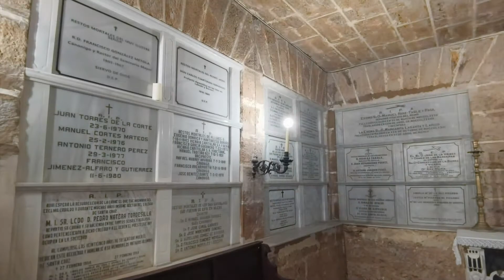en, desde, hasta (Cádiz Cathedral & skyline)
En la catedral de Cádiz, vistas desde la ciudad hasta el puerto y playas.
カディスの大聖堂では、街から港やビーチまでの景色を眺めることができます。
In the cathedral of Cádiz, views from the city to the port and beaches.